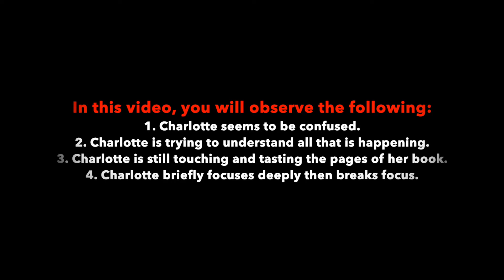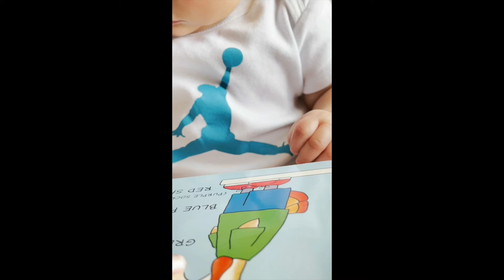Charlotte is learning English and Chinese. Mommy and baby are learning 2 languages together.